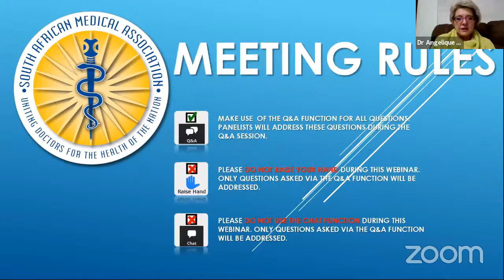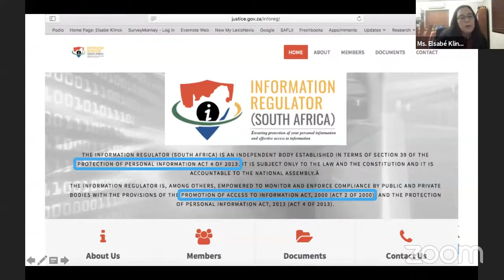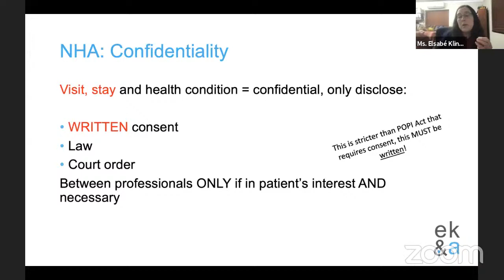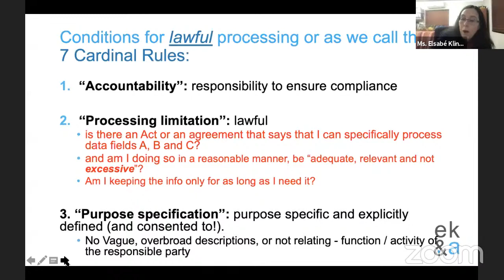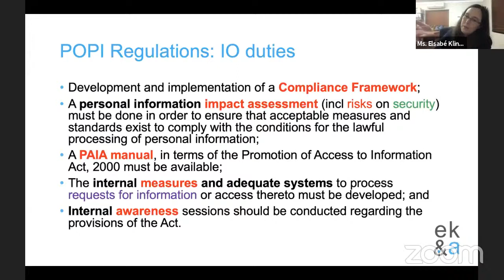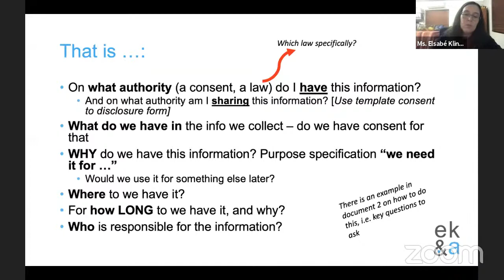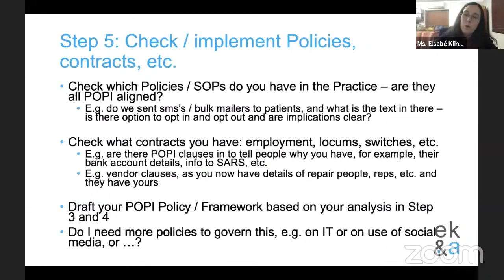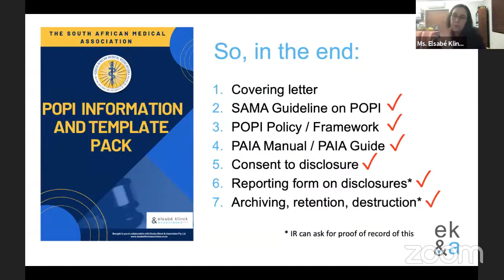Practical steps to comply with the POPI Act by 1 July 2021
Ms. Elsabé Klinck